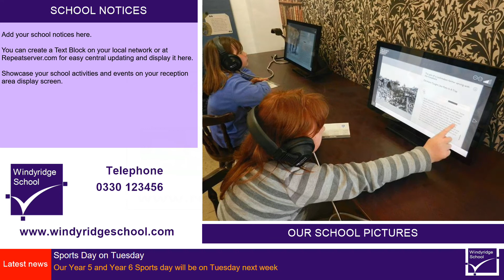Digital signage for primary schools - Repeat Signage sample presentation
Created with Repeat Signage software, this simple digital signage presentation features a playlist of school images, an area for school notices, logo, date and time and an RSS feed of school news.

Download the software onto a Windows computer (you can download on to as many computers as you wish to design presentations - only requiring a licence when you play presentations onto a display screen). The follow the training video.